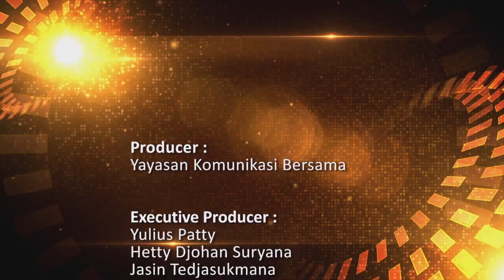SABI 002 Gemar Membaca